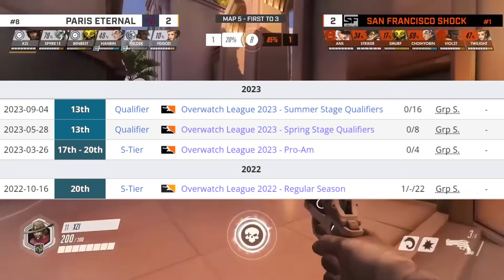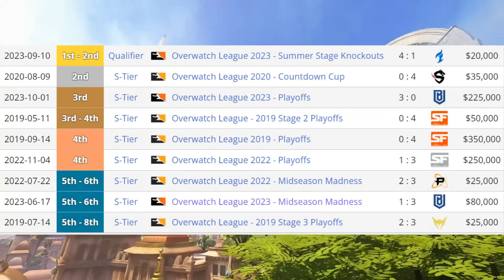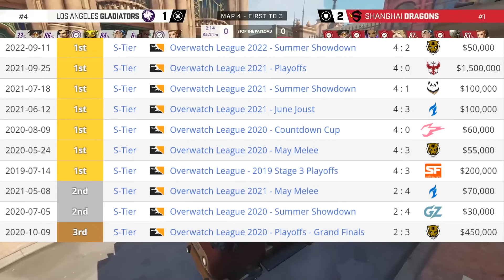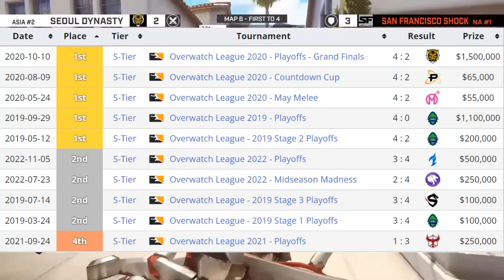The ALL-TIME Overwatch League Franchise Rankings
0:00 Intro/criteria
1:33 20-16
9:36 15-11
18:02 10-6
28:09 5-1